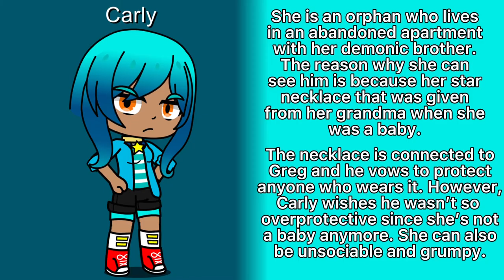Meet Fred and Carly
Just some ship Ocs for my friend, MissCoco